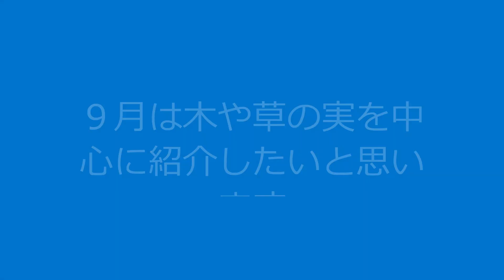8月のいきもの達（みどりパル）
8月に彩湖自然学習センター（みどりパル）周辺で見られたいきもの達を紹介します。